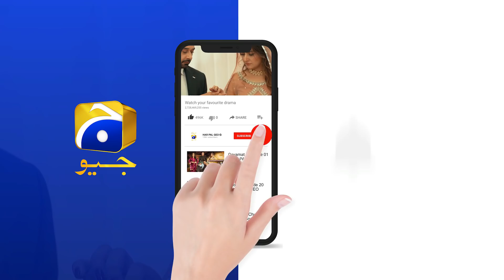Na Dulha Badlay Ga Na Din.....Warna !!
Written By: Zanjabeel Asim
Directed By: Siraj ul Haq
Produced By: Abdullah Kadwani & Asad Qureshi
Production House: 7th Sky Entertainment

Cast :
Faysal Quraishi
Hiba Bukhari
Wahaj Ali
Kiran Haq
Ismat Zaidi
Saba Hameed
Tanveer Jamal
Farhan Ally Agha
Ainee Zaidi
Tipu Sharif
Kamran Jeelani
Mizna Waqas
Faheema Awan
Kanwal Khan